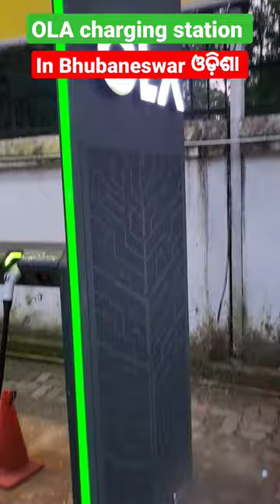ola electric vehicle charging station in Bhubaneswar Odisha, ola S1 and S1 pro charging station